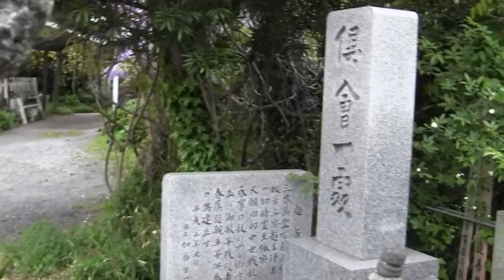★３鎌倉別願寺（大町1、安養院横）の藤の花は満開みごろーおすすめだよ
2013/04/19にアップロード